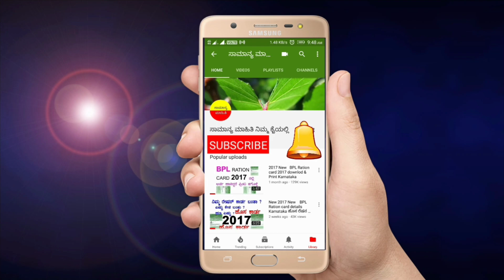ಬುಲೆಟ್ ಪ್ರಕಾಶ್ ಜೀವನ ಚರಿತ್ರೆ || ಕನ್ನಡದ ಖ್ಯಾತ ಹಾಸ್ಯ ನಟ ಬುಲೆಟ್ ಪ್ರಕಾಶ್ ನಡೆದು ಬಂದ ದಾರಿ || Bullet prakash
ಕನ್ನಡ ಚಿತ್ರರಂಗದ ಖ್ಯಾತ ನಟ ಬುಲೆಟ್ ಪ್ರಕಾಶ್ ಅವರ ಜೀವನ ಚರಿತ್ರೆ.
ಕನ್ನಡದ ಹಾಸ್ಯ ನಟ ಬುಲೆಟ್ ಪ್ರಕಾಶ್ ಜೀವನದಲ್ಲಿ ಎದುರಿಸಿರುವ ಕಷ್ಟಗಳು ಹಾಗೂ ಬೆಳೆದು ಬಂದಿರುವ ರೀತಿ ಸಂಪೂರ್ಣ ಮಾಹಿತಿ ಈ ವಿಡಿಯೋದಲ್ಲಿ ತಿಳಿಸಲಾಗಿದೆ.
ಬುಲೆಟ್ ಪ್ರಕಾಶ್ ಅವರ ನಿಧನ.
ಕನ್ನಡದ ಹಾಸ್ಯ ನಟ ಬುಲೆಟ್ ಪ್ರಕಾಶ್ ಅಂತಿಮ ನಮನ.
ಹಾಸ್ಯ ನಟ ಬುಲೆಟ್ ಪ್ರಕಾಶ್ ಜೀವನ ಚರಿತ್ರೆ.
ಬುಲೆಟ್ ಪ್ರಕಾಶ್ ಅವರ ಜೀವನ ಚರಿತ್ರೆ.
ಕನ್ನಡ ಕಾಮಿಡಿ ಬುಲೆಟ್ ಪ್ರಕಾಶ್ ಬೆಳೆದು ಬಂದ ಹಾದಿ.
ಹಾಸ್ಯ ನಟ ಬುಲೆಟ್ ಪ್ರಕಾಶ್ ಜೀವನ ಕಷ್ಟ ಸಂಗತಿ.
ದರ್ಶನ್ ಜೊತೆ ಹಾಸ್ಯ ನಟ ಬುಲೆಟ್ ಪ್ರಕಾಶ್.
ಹಾಸ್ಯ ನಟ ಬುಲೆಟ್ ಪ್ರಕಾಶ್ ಮತ್ತು ದರ್ಶನ್ ನಟನೊಂದಿಗೆ ಚಿತ್ರದಲ್ಲಿ ಅಭಿನಯ.
Biography of the famous actor of the Kannada film Bullet Prakash.
The video tells the story of Kannada comedian Bullet Prakash's life and his growing up.
Bullet Prakash's death.
Kannada comedy star Bullet Prakash
Comedy actor Bullet Prakash biography.
A biography of Bullet Prakash.
Kannada comedy Bullet Prakash
Comedy actor Bullet Prakash's life is a difficult thing.
Comedy actor Bullet Prakash with Darshan.
Acting in comedy with comedy actor Bullet Prakash and Darshan actor.